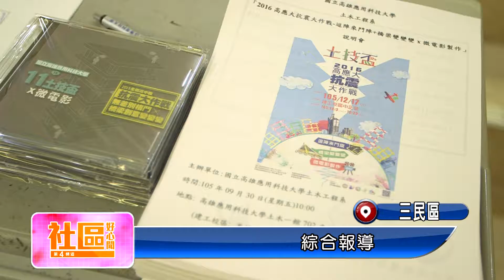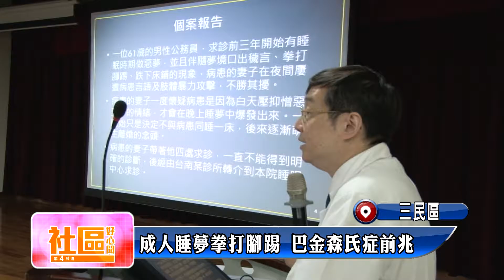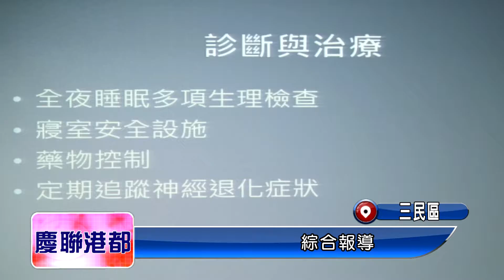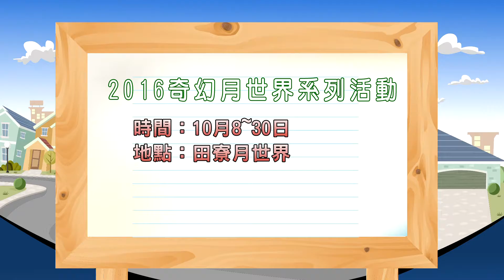1051020【社區好心聞】TKTV高雄都會台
1 三民區安泰里 烏克麗麗易入門 長輩彈撥樂趣多
2 三民區 抗震逗陣來 高應大第12屆土技盃登場
3 三民區正興里 爭取自行車租賃站 正興里年底前設置
4 苓雅區 高雄市語文競賽冠軍 11月前進苗栗征戰
5 社區好聲音
6 小港區 闖關大考驗 小道具讓長輩開心玩樂
7 楠梓區 製造業職缺多 訓就中心開課培養專才
8 三民區 成人睡夢拳打腳踢 巴金森氏症前兆